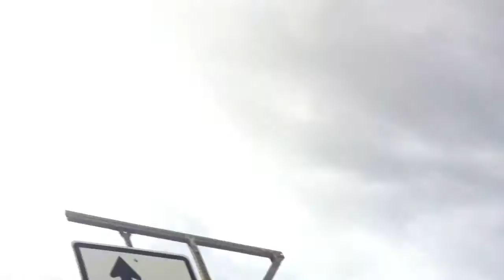16-05-09 - 8Km West of Castlegar - BC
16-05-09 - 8Km West of Castlegar - BC